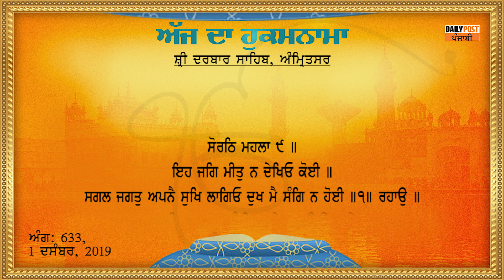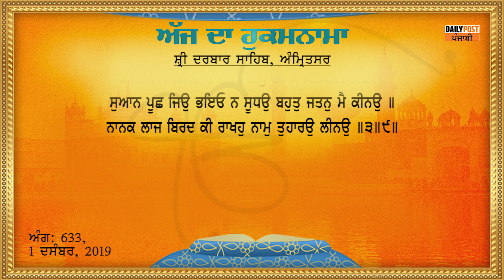ਅੱਜ ਦਾ ਹੁਕਮਨਾਮਾ 01-12-2019 |DAILY POST PUNJABI